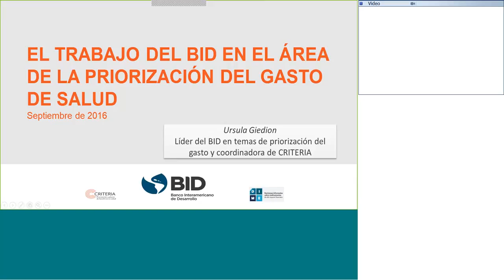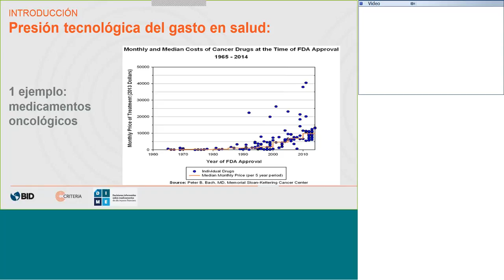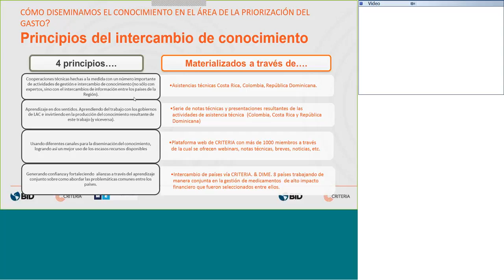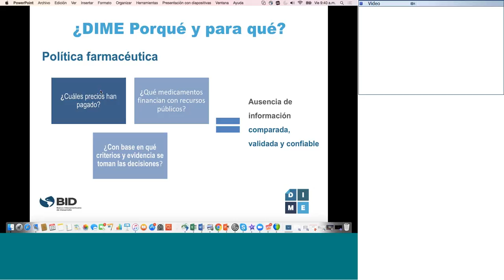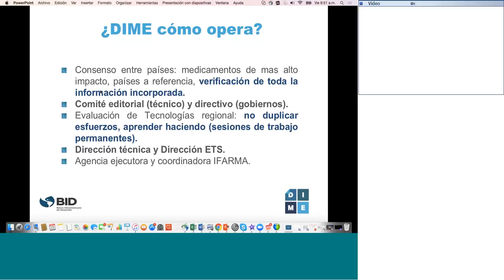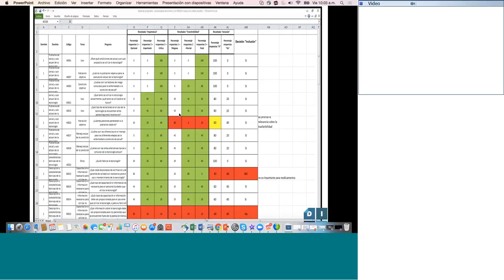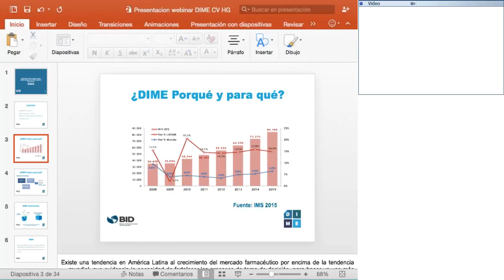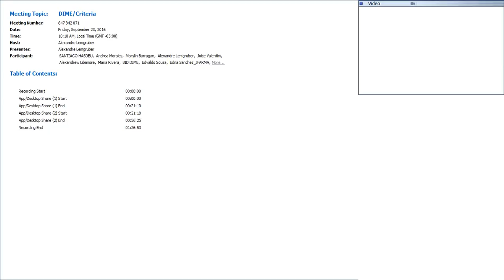‘’Estrategias del BID en procesos de priorización’’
La 12da edición del programa de Webinars de RedETSA tuvo lugar el viernes 23 de septiembre. Ursula Giedion, Coordinadora de Criteria, Claudia Vaca, Directora Técnica del Proyecto DIME y Dr. Hernando Gaitán, Director de ETS del Proyecto hicieron una presentación sobre “Estrategias del BID en procesos de priorización”.